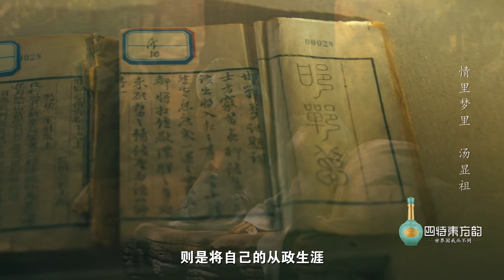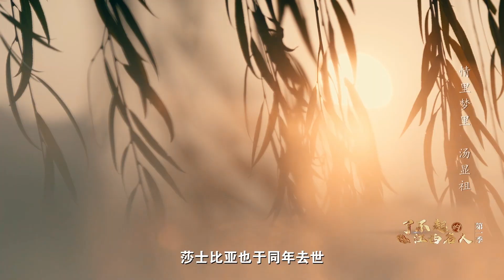汤显祖和莎士比亚竟在同年去世，400年后跨时空牵手